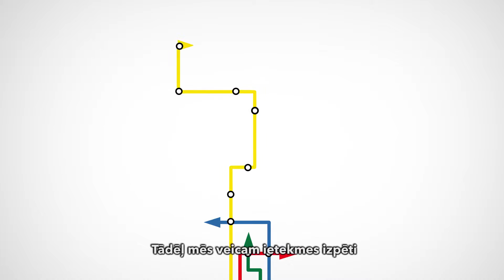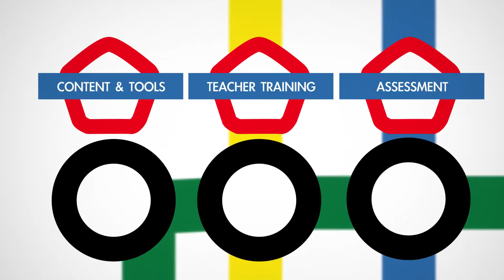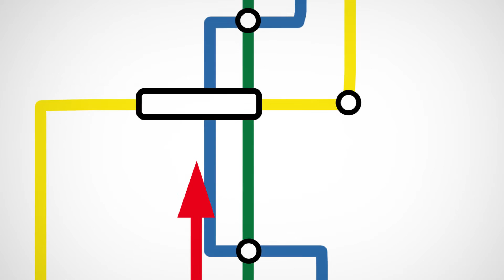Innovation Cluster for Entrepreneurship Education (ICEE)